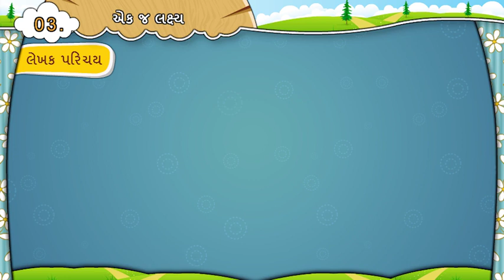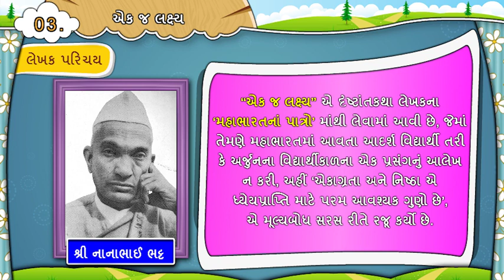ધોરણ-7 | ગુજરાતી | Unit-23. એક જ લક્ષ્ય | Activity-1_1 Video